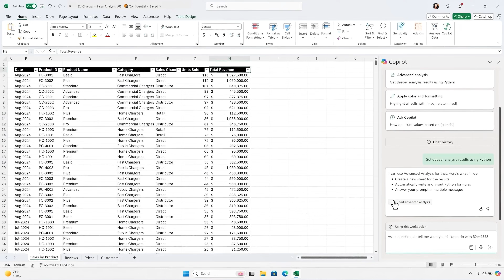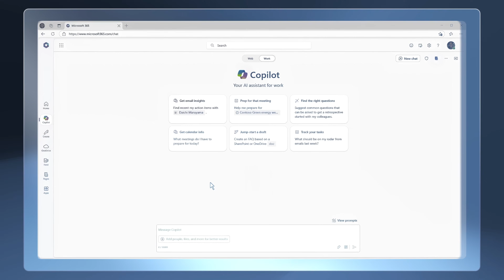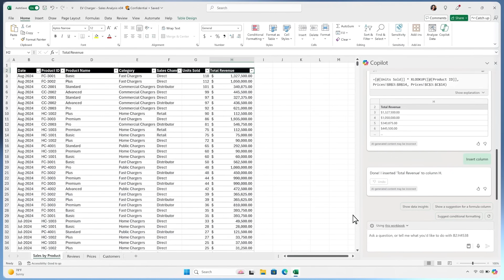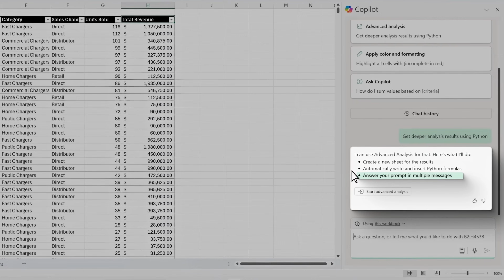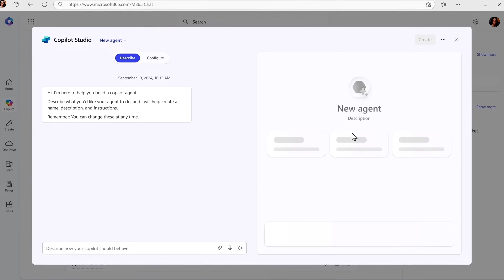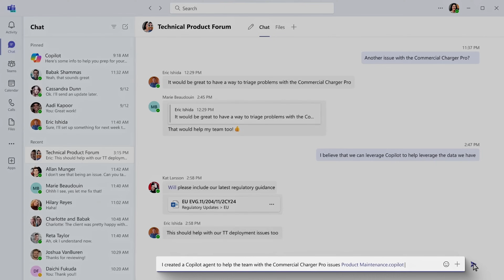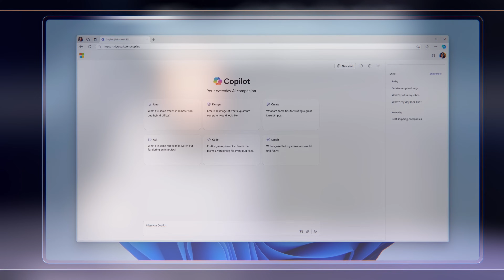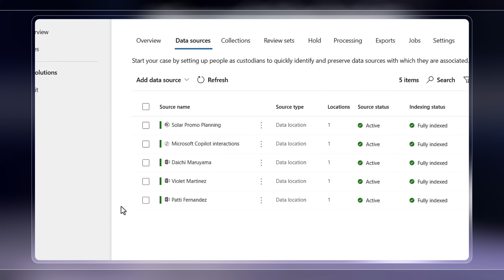Microsoft 365 Copilot Wave Two updates - Pages, Excel, OneDrive, and agents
Check out Microsoft 365 Copilot Wave Two updates, featuring Business Chat and the new Copilot Pages for enhanced collaboration, advancements in Excel data analysis, AI-driven file comparisons in OneDrive, and easy-to-create Copilot agents for automating business processes. If you are in IT, we’ll show you improved integrations with our security and compliance stack.

Mary Pasch, Principal Product Manager, joins Jeremy Chapman to walk through the updates, including what it means for Microsoft 365 admins.

► QUICK LINKS:
00:00 - Microsoft 365 Copilot Wave Two
00:45 - How Copilot is evolving
01:32 - BizChat and Copilot Pages
02:58 - Copilot in Excel
04:41 - Copilot using Python in Excel
06:05 - Compare and contrast documents
07:18 - Create Copilot agents from BizChat
08:44 - Create Copilot agents from SharePoint
10:12 - .copilot files
10:44 - Enterprise-grade data protection
13:54 - Wrap up